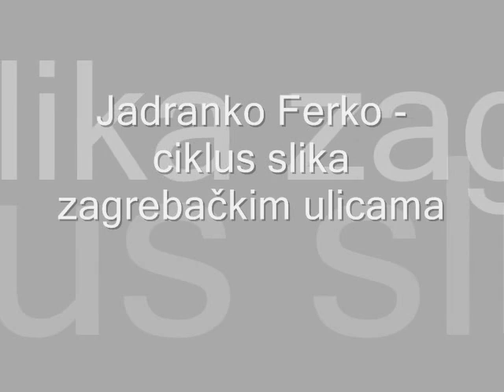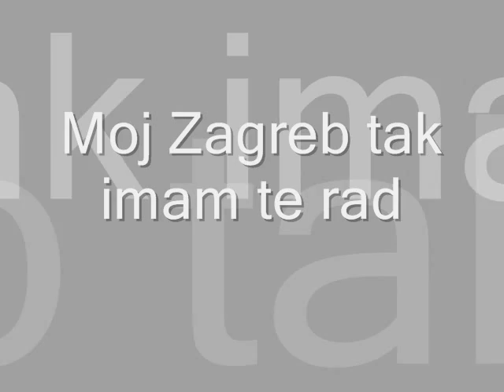Jadranko Ferko - Moj doživljaj Zagreba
Doživljaj Zagreba uz umjetničke slike Jadranka Ferka. Uživajte.